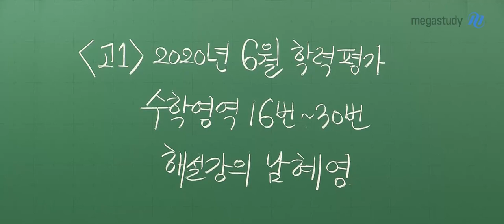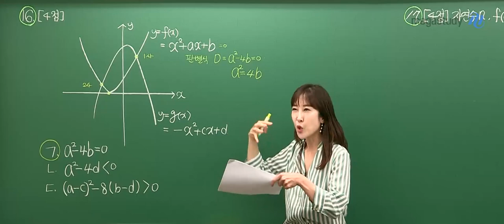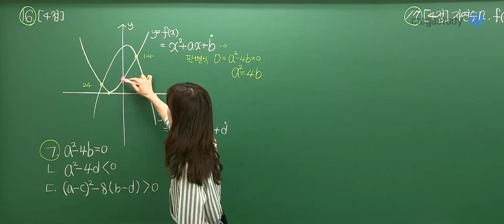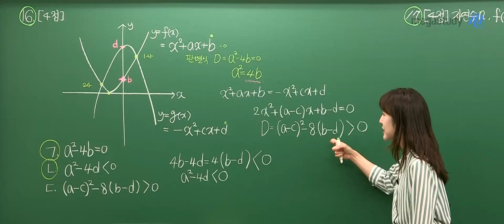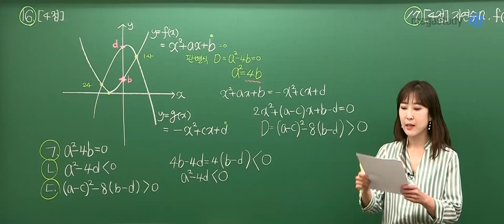[메가스터디] 수학 남혜영쌤 - 2020년 6월 고1 학력평가 해설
2020년 6월 고1 수학 학력평가
해설이 궁금하다면 남혜영 선생님이랑 같이
공부 혜영~♥